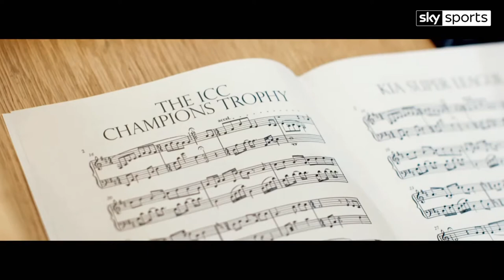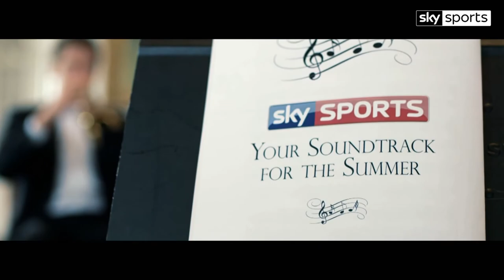Sky Sports Cricket Orchestra with Nasser, Bumble, Beefy and Athers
Promo video from 2017 including the Sky Sports Cricket commentators in an orchestra, ahead of the launch of the English cricket season, including series such as: England vs South Africa, England vs West Indies, ICC Champions Trophy, ICC Women's World Cup, Natwest T20 Blast, Kia Super League, Royal London One-Day Cup, Specsavers County Championship

Filmed in the Long Room at Lord's Cricket Ground.

Commentators pictured
David Gower (conductor),
Sir Ian Botham (cymbals/percussion),
David Lloyd [Bumble] (french horn),
Rob Key (tuba),
Ian Ward (violin),
Michael Atherton (cello),
Nasser Hussain (violin),
Nick Knight (violin),
Shane Warne (triangle/percussion)